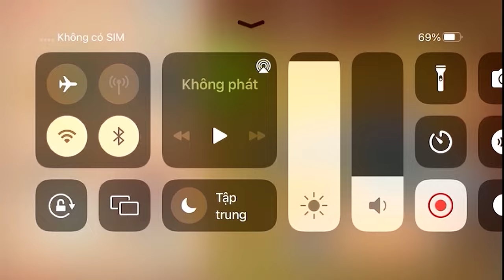SCARY Auto Buzzsaw VS The Buddy - Kick The Buddy